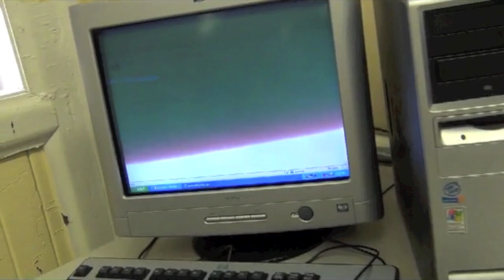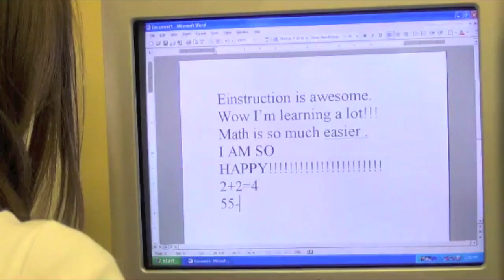The Math Song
eInstruction Video Grant Project for Nettelhorst School

DraftedOriginals & iMovie Production